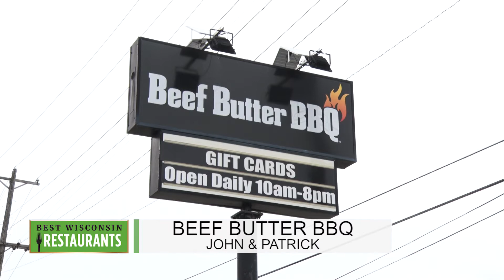TVW | Best of Wisconsin Restaurants | Beef Butter BBQ | 9-17-19